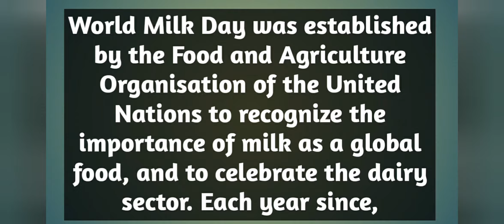World Milky Day-June 1st,